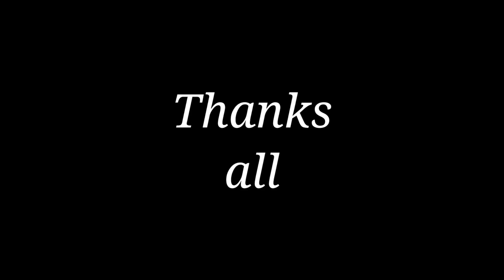DK Permanent Camp siteko Burung o•a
Note :- All the images/pictures used in this video belongs to the respected owners and not me. I am not the owner of any pictures indicated in this video.

                                                  With love.
                                     Prindal M. Marak.